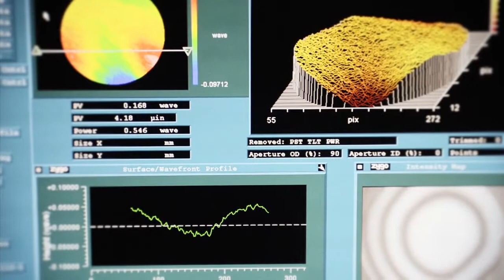Prescott's Inc. Surgical Microscopes Capabilities Video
Learn how an industry leading surgical microscope sales, service and repair company operates.  This video takes you behind the scenes, and in doing so highlights the capabilities Prescott's, Inc. have at their state of the art facility.

To learn more about their surgical microscopes capacities head over

From dental to ENT microscopes Prescott's, Inc. has a full inventory, and the resources to service and repair your models.  In addition, their inventory contains models that can be rented or loaned to ensure your service isn't affected.